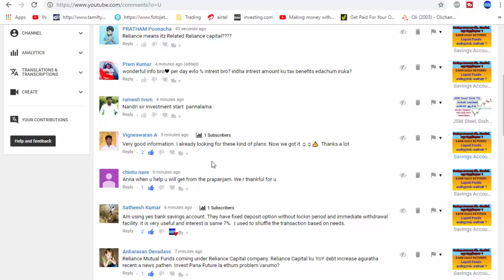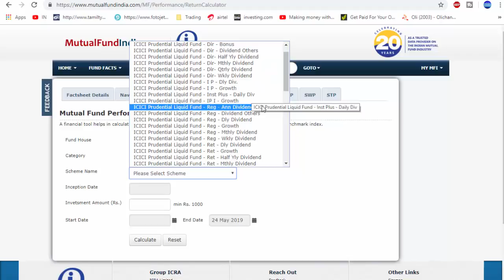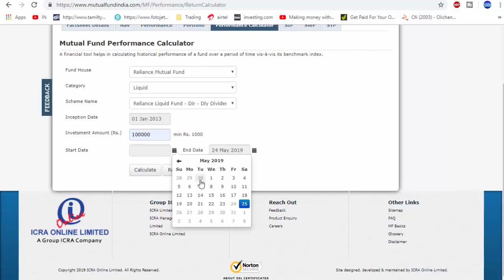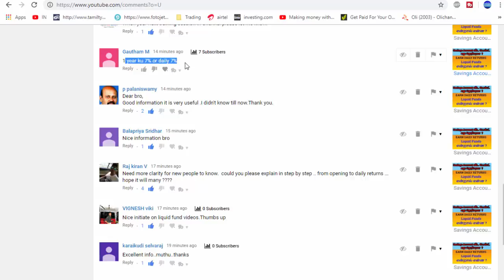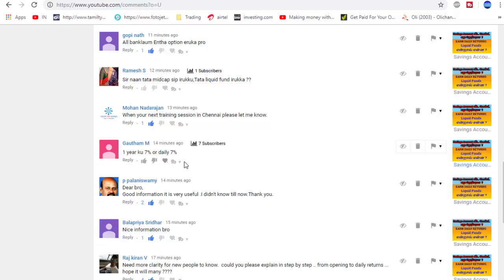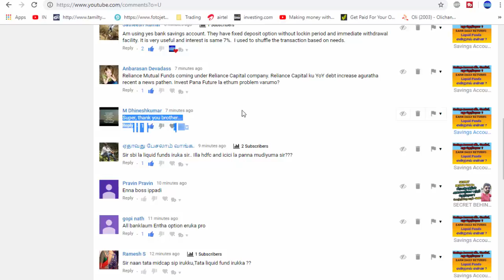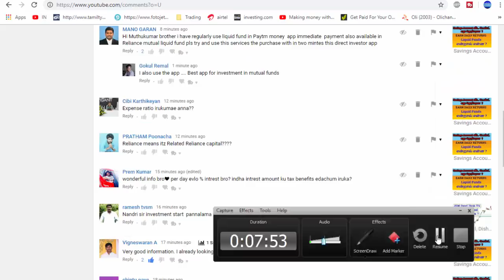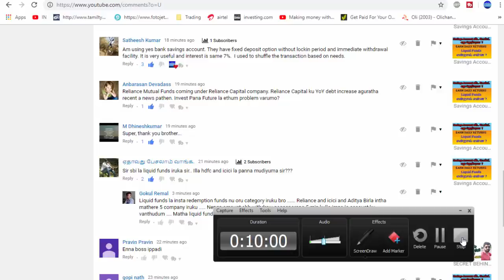Liquid Fund CALCULATOR Doubts and Comments | Tamil Share